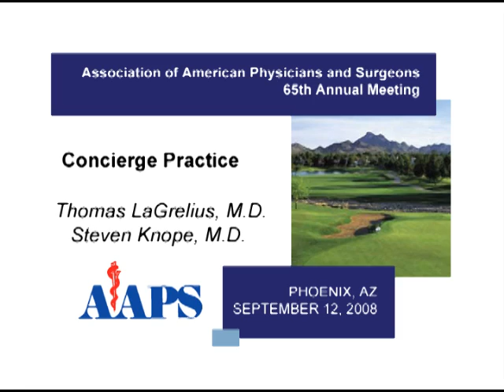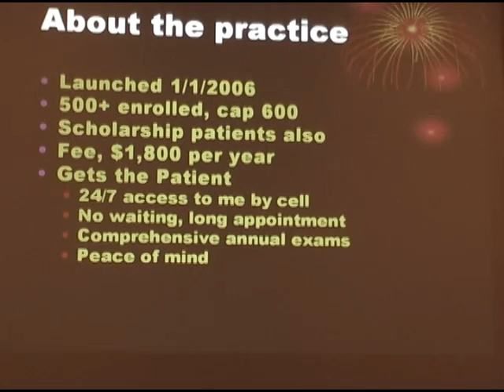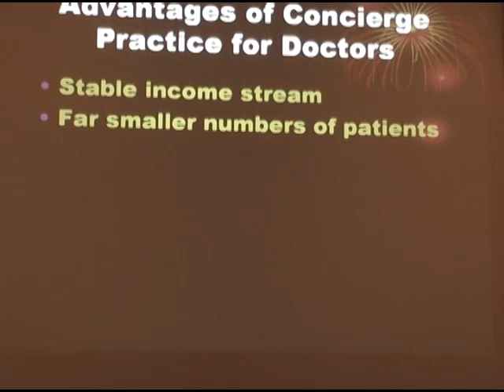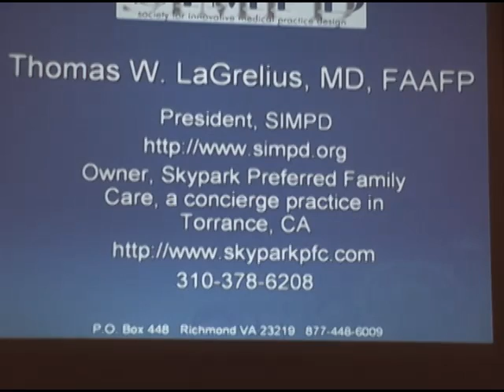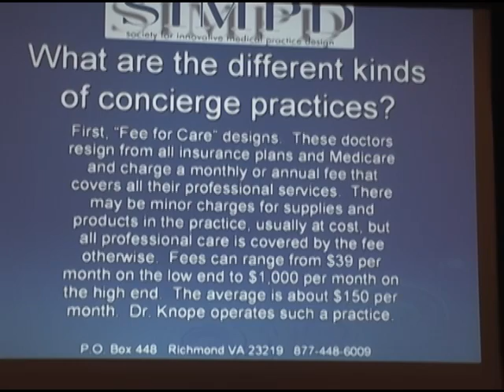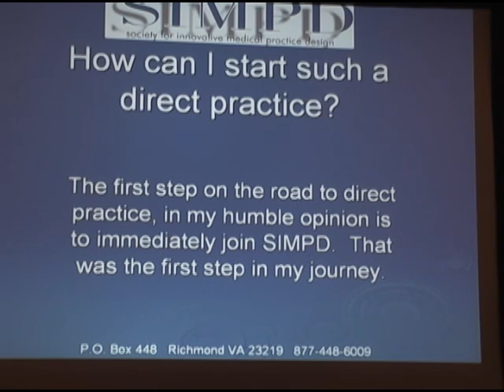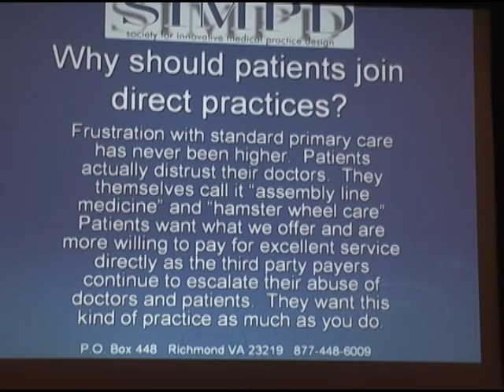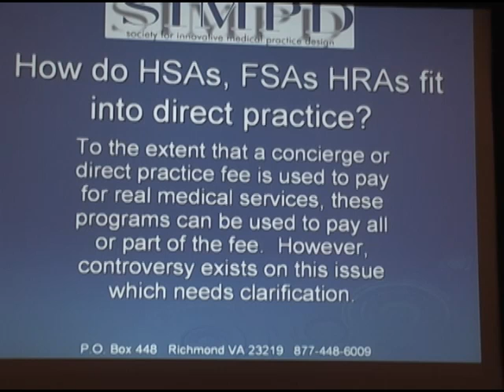Concierge Practice - Thomas LaGrelius, M.D., Steven Knope, M.D.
Presentation of Thomas LaGrelius and Steven Knope at the 65th Annual Meeting of Association of American Physician and Surgeons. September 12, 2008